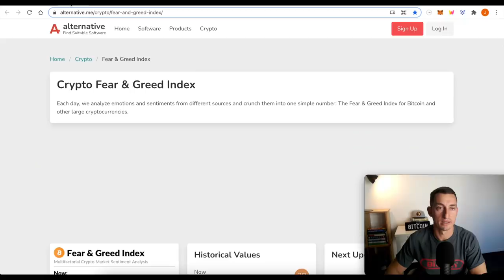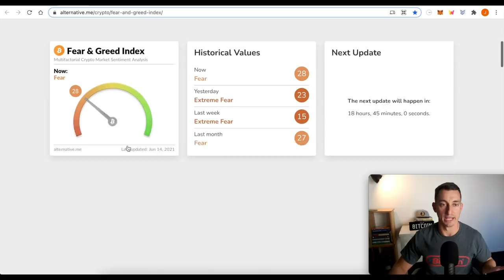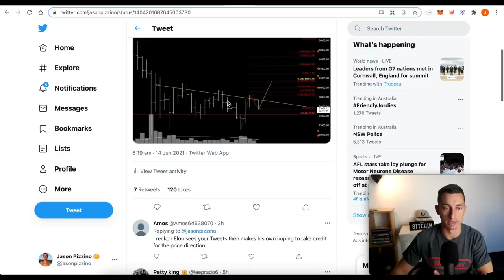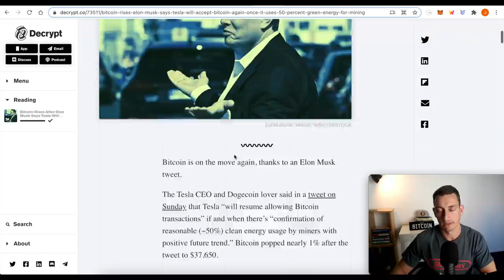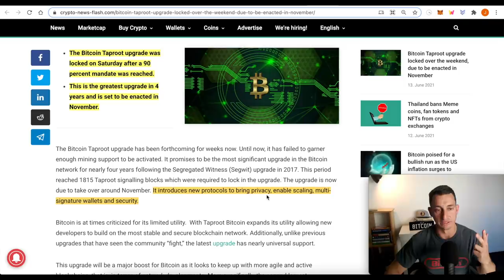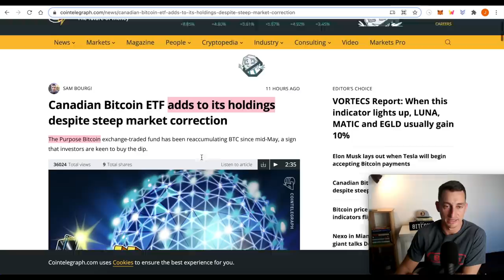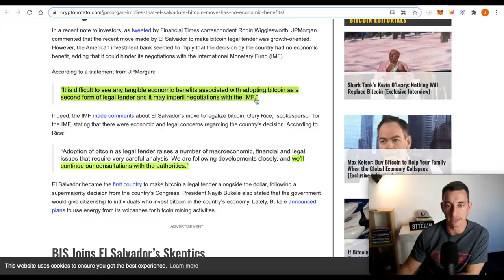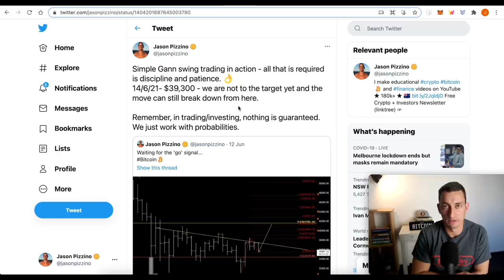BITCOIN BREAKOUT CAUSING ALTCOINS TO DROP AGAIN (Was it Elon Musk?) | Crypto News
Bitcoin begins to breakout and leaves altcoins grinding lower vs their BTC pair. In this video, we review the risk/reward of buying Bitcoin vs altcoins at these levels while updating our theoretical Bitcoin bear market investing plan.

☆ Quick Links ☆

Ticker: TIA
TIA Pool ID for Delegation:
ad3b67e040364beca62714b81b3c22a12de0f6f820da9ce55f1ce137

⏰ Timestamps ⏰
00:00 Hopium-Free Bitcoin Update
00:36 Crypto Market Update
01:24 Fear & Greed Trading Plan Update
03:07 Bitcoin Price Analysis
06:20 Bitcoin & Crypto News: Elon Tweet, Bans
11:27 Video Summary - Follow for Updates